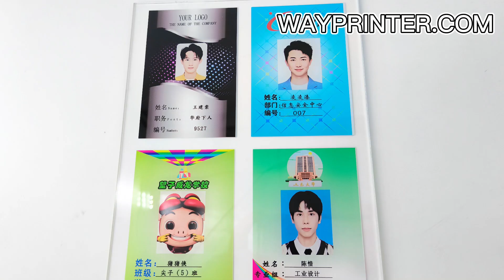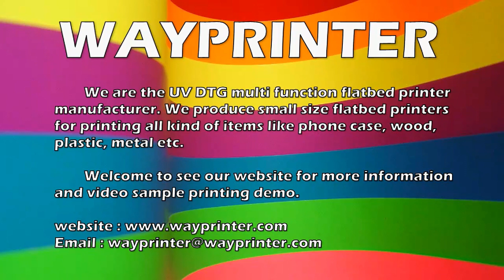Wayprinter A3 size UV DTF printer acrylic printing machine for identity card printing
Here we will show how to print on acrylic with our UV DTF printer.

We have been in the Small UV Printer business for many years, and we have our own factory, engineer, and workers for manufacturing our flatbed printer.

Contact and information are welcome!